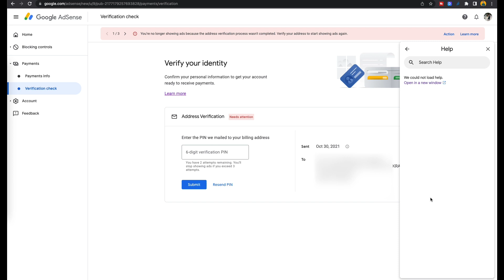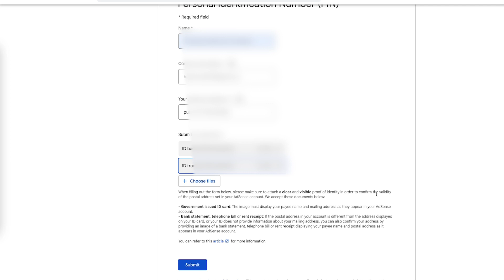CARA VERIFY ADSENSE GUNA IC tanpa PIN yang tak sampai-sampai !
CARA VERIFY ADSENSE GUNA IC tanpa pening tunggu PIN yang tak sampai-sampai !